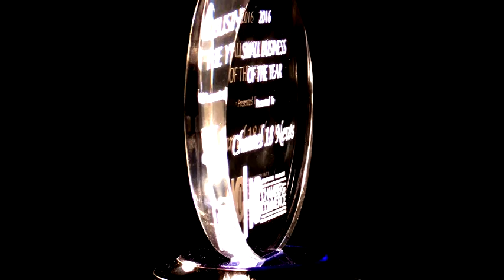Ch.18 News 2 7 18 Wednesday